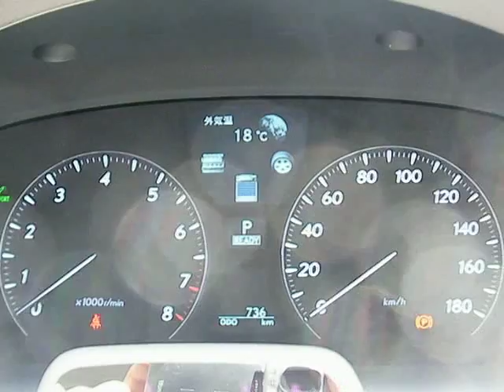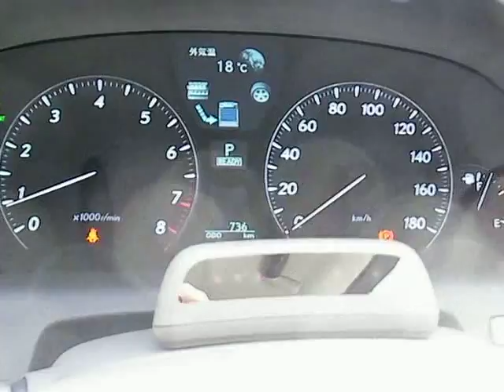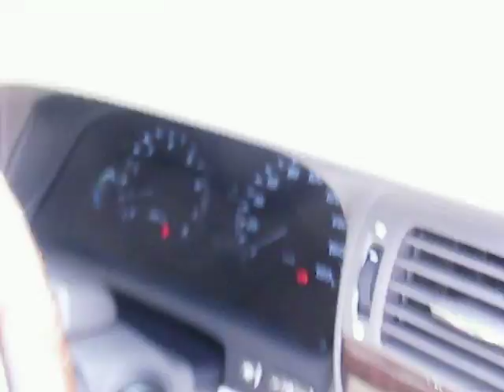6h L5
L5